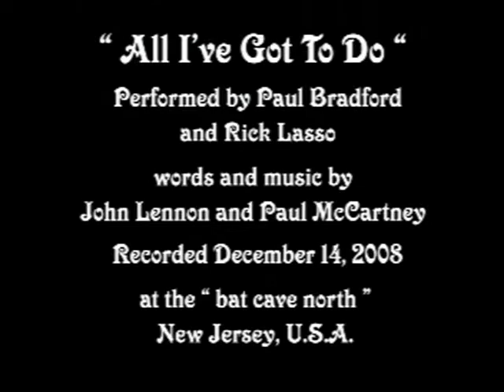All I've Got To Do - Bradford and Lasso - Beatles cover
"All I've Got To Do"
words and music by John Lennon and Paul McCartney.

Here's an oldie but moldy.
performed by Bradford and Lasso
we recorded this December 14, 2008
recorded LIVE at the northern "cave"  in Carlstadt (Klinkstadt), New Jersey, U.S.A.
Paul